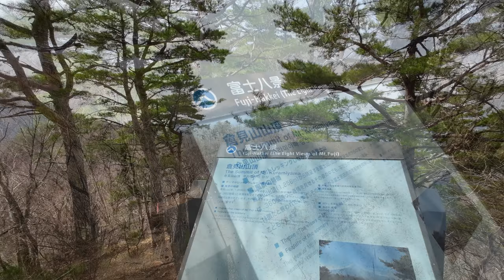三つ峠駅から倉見山(2024.04.15)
2024年4月15日（月）快晴
中央線高尾駅から早朝、直通の富士急河口湖行きに乗って、三つ峠駅から厄神社、倉見山、堂尾山、寿駅コース8.5kmを歩いてきました。
今年は最初から最後まで桜が満開、清楚なヒトリシズカの花も登山道で咲いていました。yamaharu